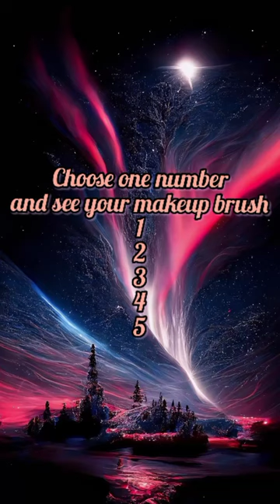Choose one number and see your makeup brush 😉😉😉